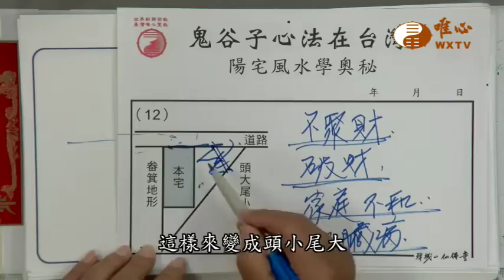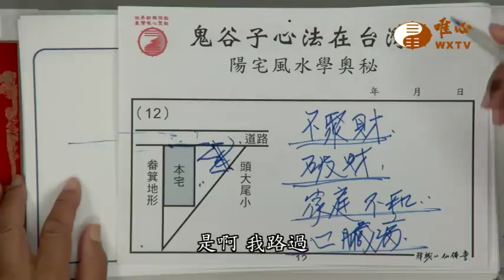住家不聚財之形【混元禪師法語235】｜ WXTV唯心電視台